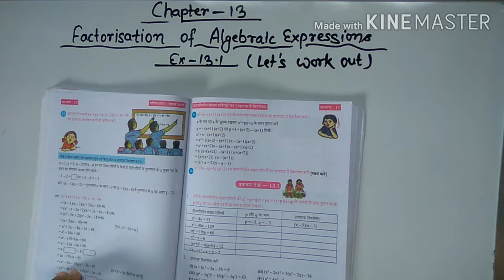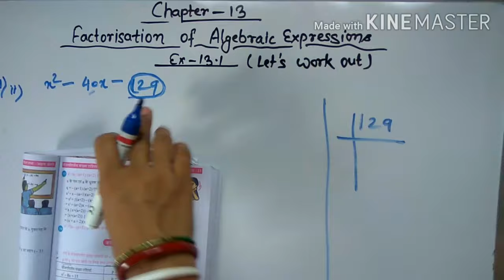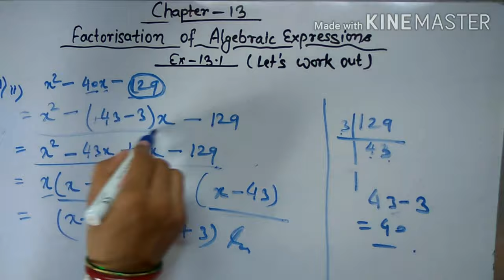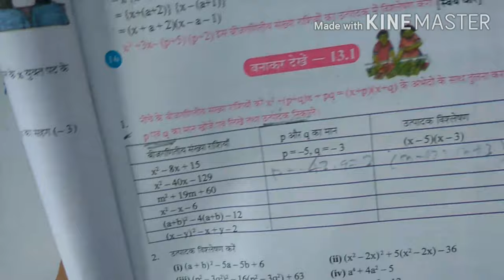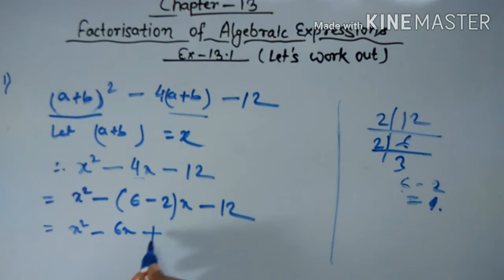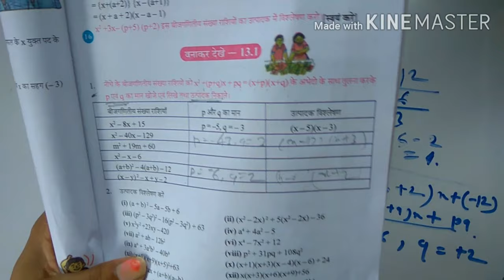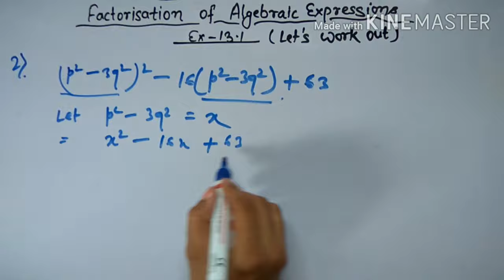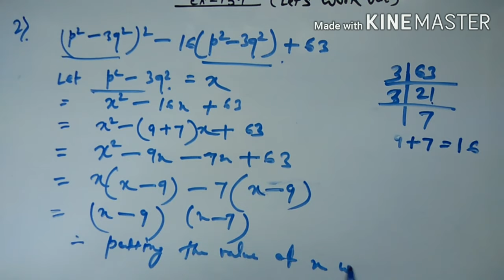WBBSE class -8 maths ch-13 Ex-13.1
Hey everyone! one will get solution of question no.1(full) & question no.-2 from (i) to (vi) in a very simple way of exercise -13.1 of chapter -13 in Hindi as well as in English.
so watch out for understand easily.